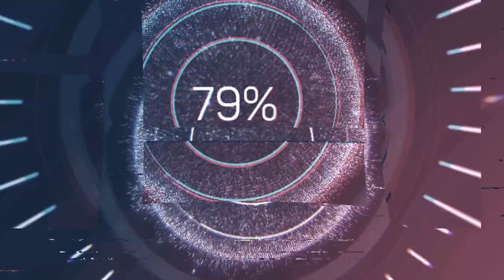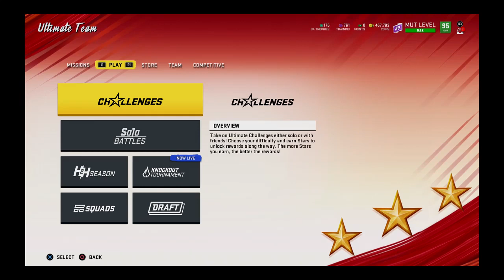TEAM OF THE YEAR PACK OPENING MADDEN 20 ULTIMATE TEAM l HOW TO GET TWO FREE PACKS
THANKS FOR ALL THE LIKES MAKE SURE YOU FOLLOW FOR GIVEAWAYS AND MORE REVIEWS !!